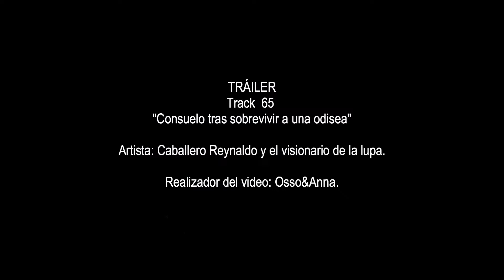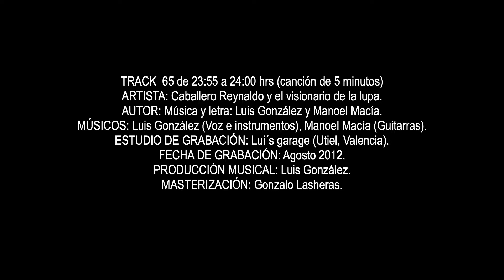CONSUELO TRAS SOBREVIVIR UNA ODISEA CABALLERO REYNALDO